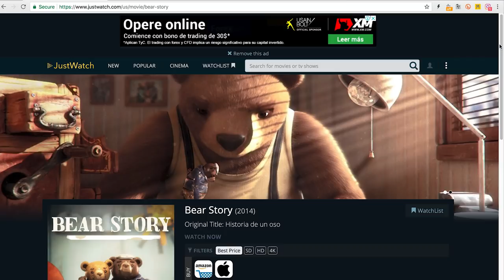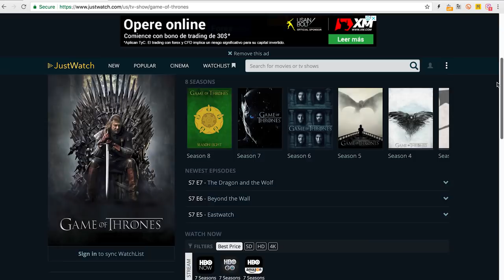¿Cómo encontrar una SERIE o PELÍCULA en casi todos los servicios de STREAMING? 🍿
Hoy en día existen muchos servicios de streaming de video. Y próximamente habrán muchos más. ¿Pero cómo saber donde está mi serie o película favorita sin tener que pagar por uno para buscarla? En este Express te contamos de una Web que hará eso por ti, fácil y legalmente.